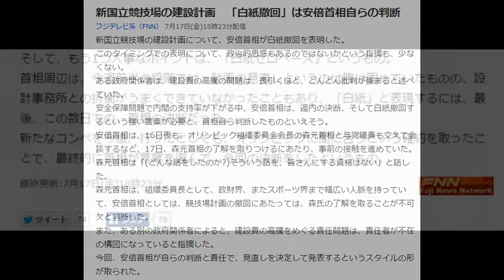新国立競技場の建設計画 「白紙撤回」は安倍首相自らの判断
フジテレビ系（FNN） 7月17日(金)18時23分配信
新国立競技場の建設計画について、安倍首相が白紙撤回を表明した。
このタイミングでの表明について、政治的思惑もあるのではないかという指摘も、少なくない。
ある政府関係者は、建設費の高騰の問題は、長引くほど、どんどん批判が強まると述べていた。
安全保障問題で内閣の支持率が下がる中、安倍首相は、週内の決断、そして白紙撤回するという強い言葉が必要と、首相自ら判断したものといえそう。
安倍首相は、16日夜も、オリンピック組織委員会会長の森元首相と与党議員も交えて会談するなど、17日、森元首相の了解を取りつけるにあたり、事前の接触を進めていた。
森元首相は「(どんな話をしたのか?)そういう話を、皆さんにする資格はない」と話した。
森元首相は、組織委員長として、政財界、またスポーツ界まで幅広い人脈を持っていて、安倍首相としては、競技場計画の撤回にあたっては、森氏の了解を取ることが不可欠と判断した。
また、ある別の政府関係者によると、建設費の高騰をめぐる責任問題は、責任者が不在の構図になっていると指摘した。
今回、安倍首相が自らの判断と責任で、見直しを決定して発表するというスタイルの形が取られた。
そして、もう1つ大事なポイントは、「白紙ゼロベース」というもの。
首相周辺は、今週前半の段階では、計画の見直しというのは腹は固めていたものの、設計事務所との折衝がうまくできていなかったこともあり、「白紙」と表現するには、最後、この数日での、首相の決断だった。
新たなコンペを今後、行ったとしても、オリンピックに間に合うという確約を取ったことで、最終的に首相が言葉を選んで、今回の決断をしたというもの。
最終更新:7月17日(金)18時23分Fuji News Network